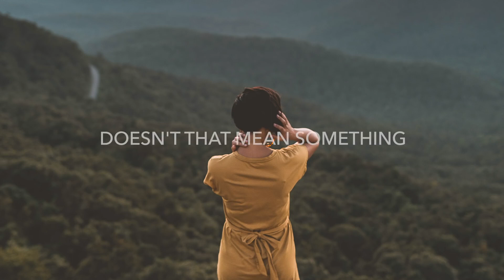Strangers - new english song whatsapp status